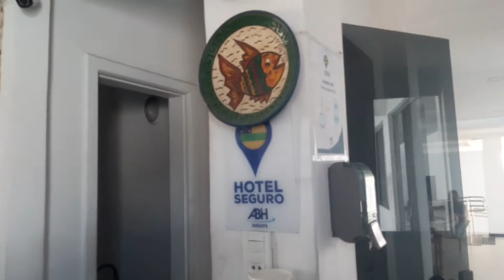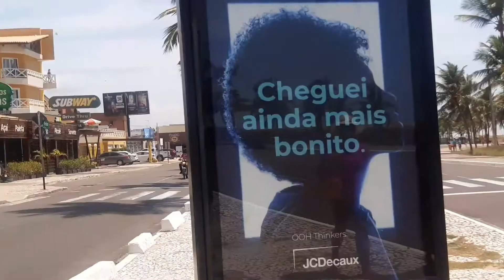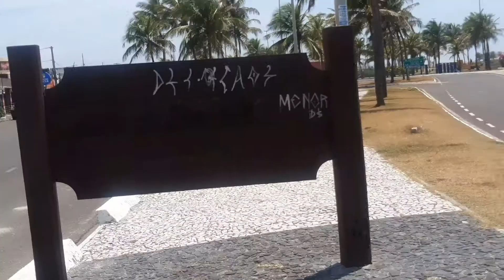VÍDEO EM ARACAJU SE, NA ORLA PRAIA ATALAIA .